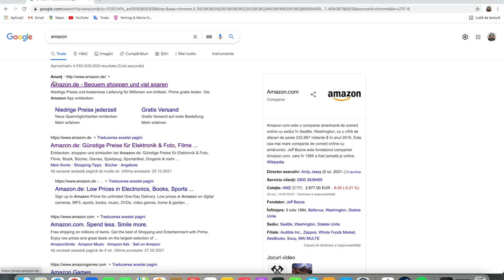Car Rim Cleaning with SONAX EXTREME# 4K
The cold season has come and the winter wheels have already been installed, and the summer ones need to be cleaned and well stored for next year.

In this video you will easily see how SONAX ESTREME removes dirt from my summer wheels.
If your rims are very dirty the process is repeated until the dirt disappears.